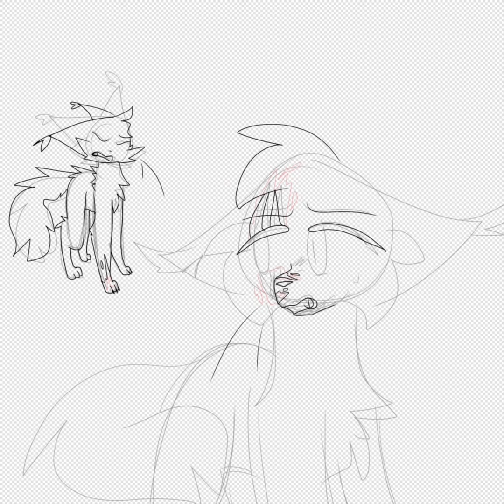CW: BLOOD || Chaotic Trio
I am indeed trying to get more are out to you guys, if I don’t, apologies! Please be patient.